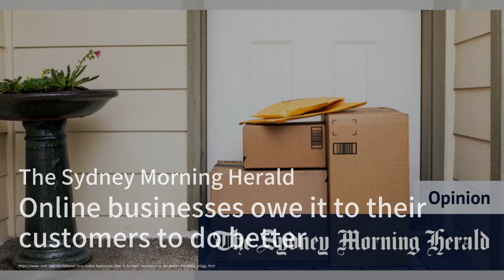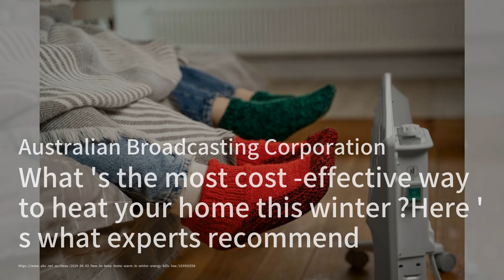網購糾紛再升溫，消費者苦不堪言；冬季取暖省錢妙招，你知道嗎？；南非選舉震撼，三十年執政黨失守：股市簡報20240602